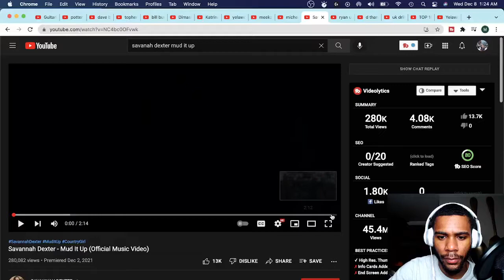SAVANNAH DEXTER - MUD IT UP (OFFICIAL MUSIC VIDEO) | REACTION